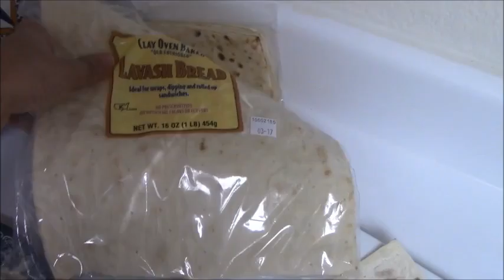Saj chicken sandwich - By Amalkitchen -مائدة رمضان